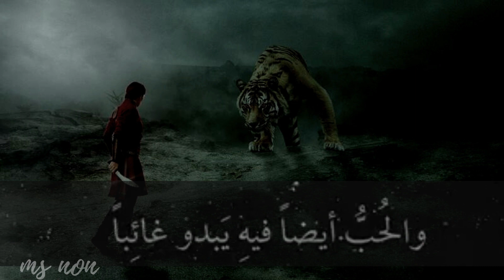يا راكباً في رحلة الحياة😕✋🏻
اول تعليق له تثبيت